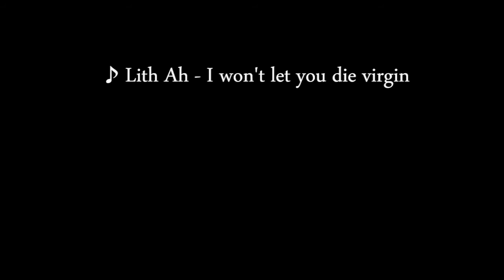VIII Fortas, Fort Drill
Trumpas reportažas apie vieną iš Forto sutvarkymo ir pritaikymo saugesniam nardymui ir treniruotėms nardymui urvuose etapų. Šiame etape sugręžiotos ir susuktos kilpos kelrodės virvės atotampoms.

Brief repport on one of the stages of 8th Fort in Kaunas Fortress preparation for safer diving and cave diving training. This stage was hole drilling and installation of hooks for guide line fixing.